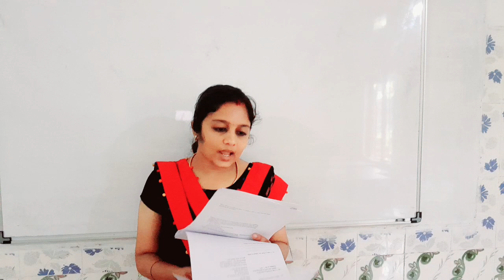IGNOU B.COM 1 SEM ENGLISH IN DAILY LIFE BLOCK 3 UNIT 2